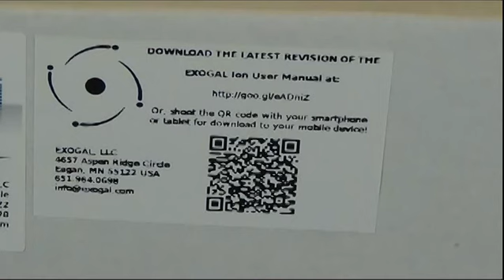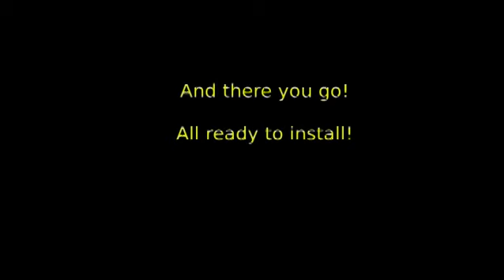EXOGAL Ion Unboxing Video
Here's how you take it out of the package!